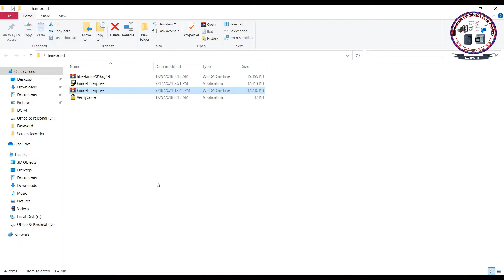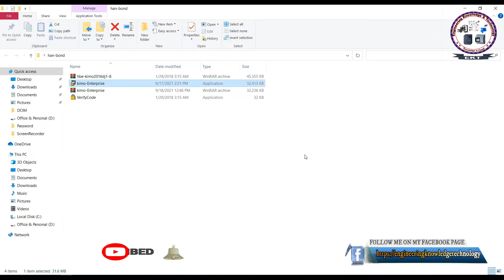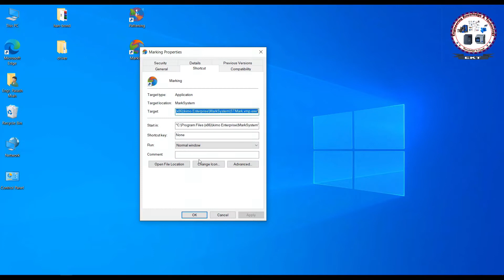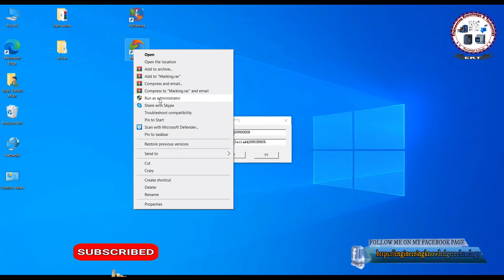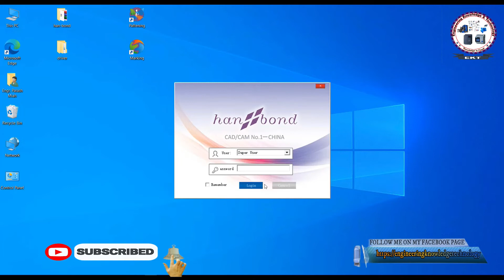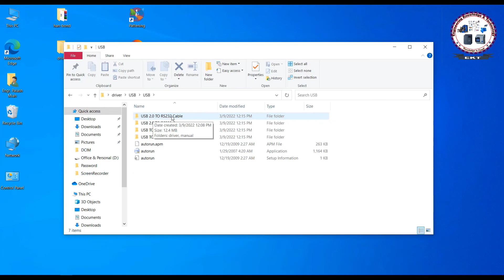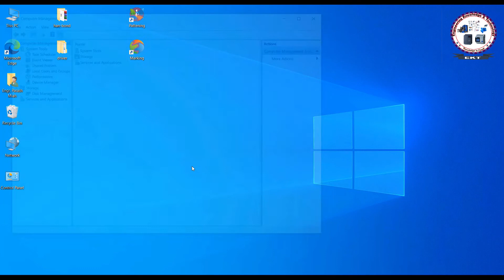How to Install Kimo Software for HandBond Template Cutter Mc. কিভাবে Kimo সফটওয়্যার ইন্সটল করবেন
If you need any kind of service of:
Any types of Sewing Machine.
CAD Machine like Plotter Machine, Finish Pattern Cutter Machine, Template Cutter Machine.
Embroidery Machine software Wilcom Studio e4.2 or any service of Embroidery machine like repair or need to design logo for stitching.
Lectra V8.1 Model Cad Software,
Any service of Spreader Machine, Fabric Inspection Machine, Down Filling Machine.
Any pattern design or editing for Pattern Sewing Machine, Template Sewing Machine, Button Stitch Machine, Bar-tack Machine, Label Attach Machine or Velcro Join Machine, Leather Project or Back-Pack Project.
Or any training all of these Machine & Software.

Engr. Palash Miah
Assistant Manager (Automation)
Office Address:
ZOJE LIAISON OFFICE
House 43/A (4th ,5th & 6th Floor), Road 6/C, Sector 12, Uttara, Dhaka 1230.